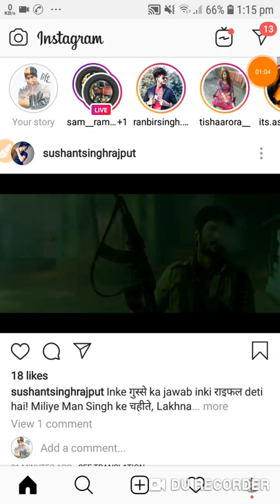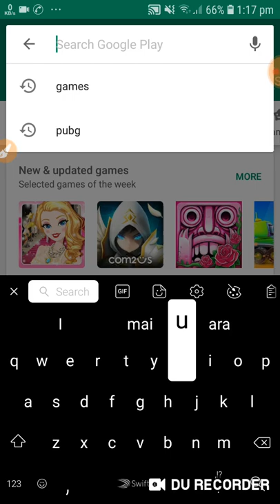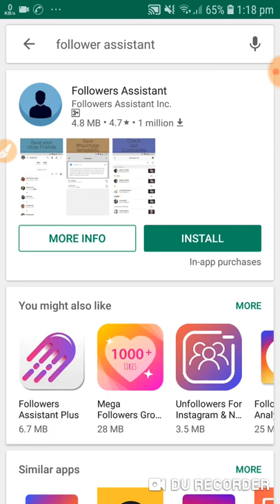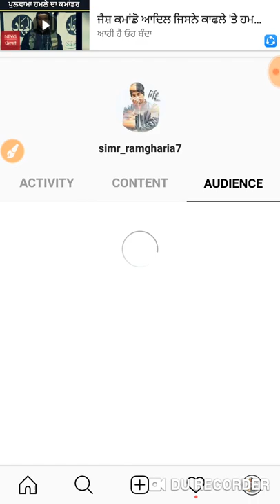How to increase instagram follower in hindi ,english ||simr_ramgharia7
Instagram pa follower kaisa bdaya vo b real

Koi b fake app use  na kraaa

Uss sa kuch ni hhoga.

Thoda struggle krlo apna app

Follower badd jayaga

Agr apko apni pic edit krvani hai toh

Muja msg kroo insta prr